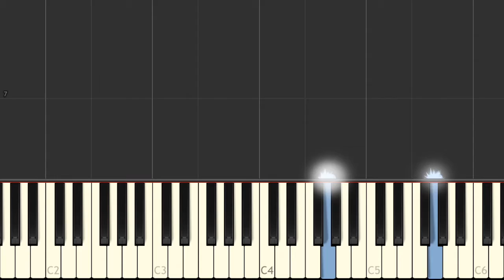Monkey Island 3 - Chapter (PC) - by alexsteb [Piano Tutorial] // Synthesia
▶ Original piano arrangement by: w3sp